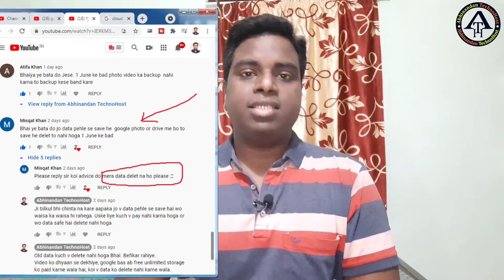Google Photos update 2021, कोई डाटा डिलीट नहीं होगा 1 June के बाद, फिर से अच्छे से समझिये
Welcome to ‎@Abhinandan TechnoHost   YouTube channel.

is video ko dekhe se pehle aap niche diye link pe click kar ke is se pehle wali video dekh lijiye

is video me aap janiyega
गूगल फोटोज अनलिमिटेड फ्री स्टोरेज बंद कर रहा है १ जून २०२१ से अब क्या करना होगा.

google photos Ending free unlimited storage from 1 june 2021.
now you have to pay monthly subscription from google in order to upload or store photos and media files on google photos.
lets watch this video for more details.

social links